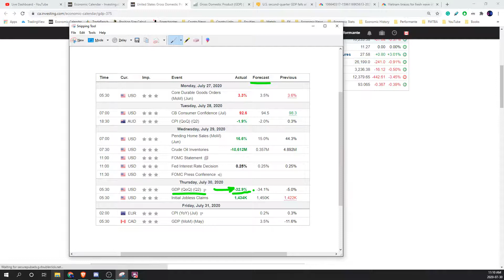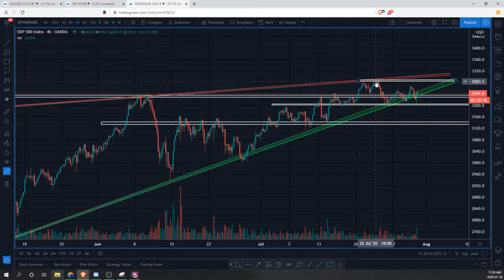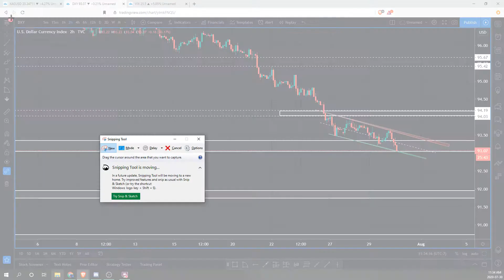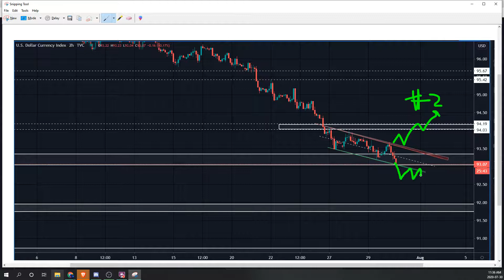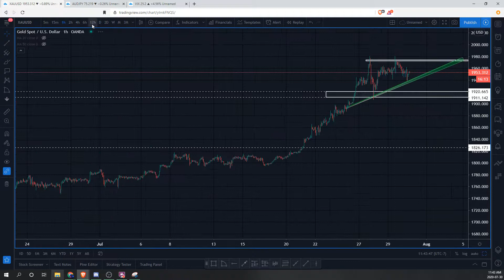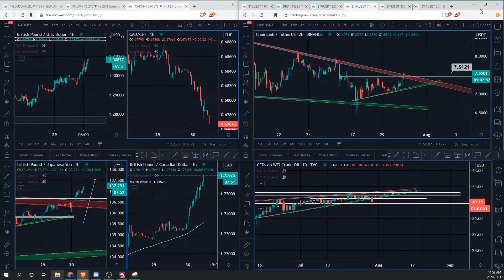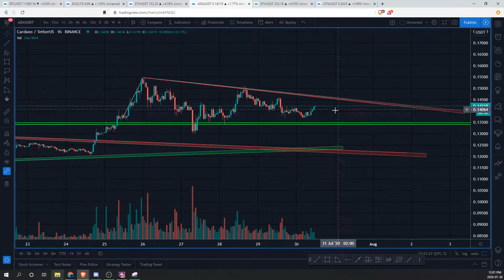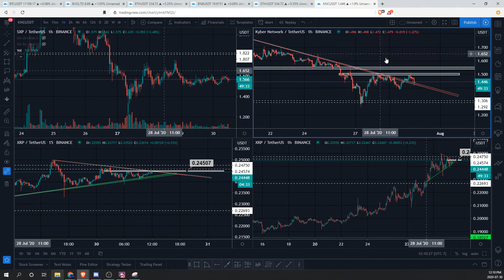Global Macro Update: Multi-Asset Analysis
00:10 Economic Calendar
00:50 Historic US GDP
07:45 SPX
17:13 NASDAQ
19:33 VIX
21:57 US Dollar Currency Index
26:50 FX Analysis
31:41 Gold/Silver Ratio
32:17 Gold
35:05 Silver
38:47 WTI Crude Oil
42:33 crypto intro
44:00 BTC Analysis
46:28 Altcoin Market Cap
47:52 LINK/USDT
48:34 VET/USDT
48:50 ADA/USDT
52:20 ETH/USDT
56:10 XRP/USDT

Reliable Crypto Exchanges/products that we use:
1. Binance (worlds BEST exchange)
2. Binance.US (same platform, but US only)
3. Binance Futures (leverage derivative market)
4. Coinbase (exchanging fiat [cash] for crypto)
6. Bybit (short/long derivative market with leverage)
8. Ledger (Safe storage of your investment)